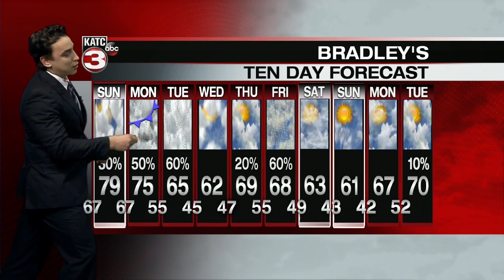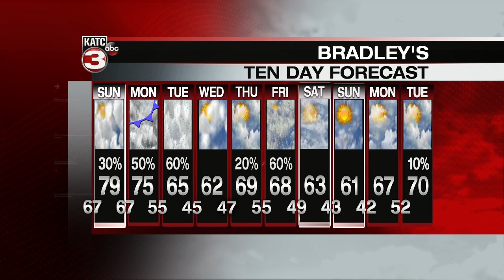Bradley Weather Forecast 6pm 2-27-2 Part 2